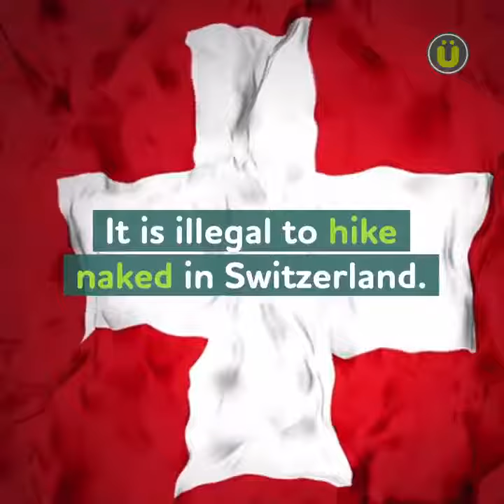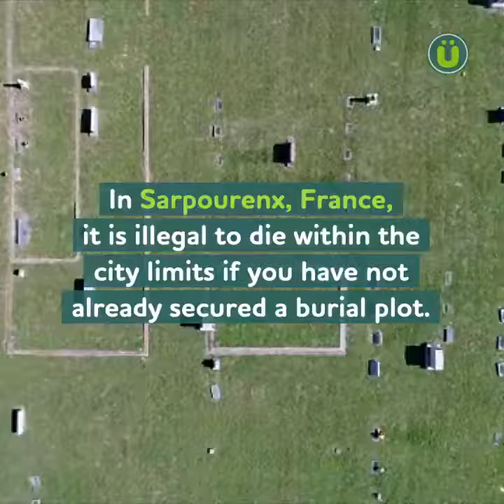Facts About The Weirdest Laws Around The World 🌎 UberFacts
Around the world, the laws range from the weird and wonderful to the downright peculiar. In this blog,  I am going to countdown some of the weirdest.

The most unimportant things you'll never need to know.